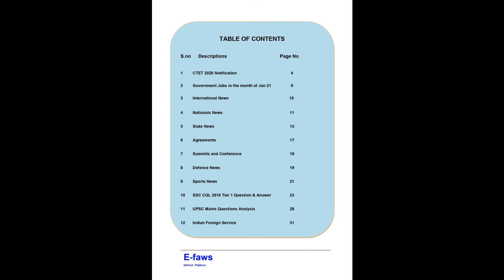October 2020 Current Affairs